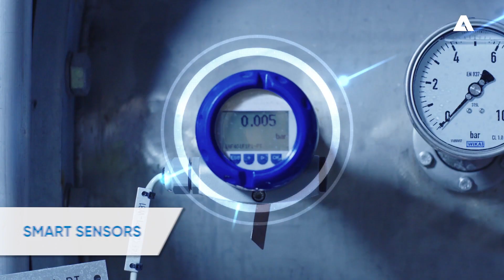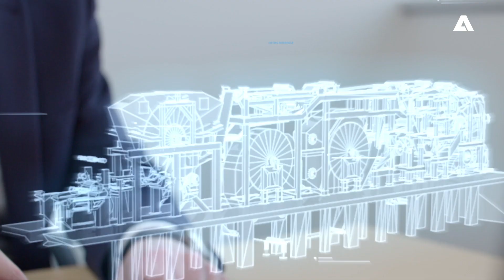Metris - ANDRITZ Digital Solutions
The digital ANDRITZ technologies offered under the Metris umbrella brand feature the latest state of the art in the area of IIoT/Industry 4.0 and provide crucial support for customers in achieving their production and business targets. Metris is based on three pillars of Industrial IoT technology: Smart Sensors, Big Data, and Augmented Reality. Metris – Foresee digitally.